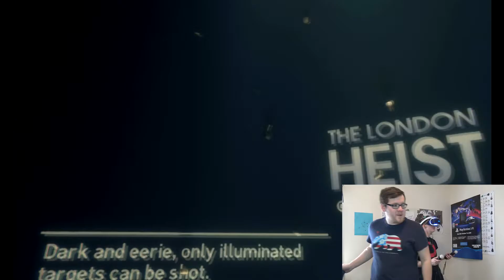SHOOTING THINGS IN VR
Have you ever wanted to be an epic dual weilding gun shotting boss? Well I have and ITS FREAKING AWESOME!!!

Thanks for all the support you guys! We want to wish you all a blessed day from everyone here at The Production DA! :D